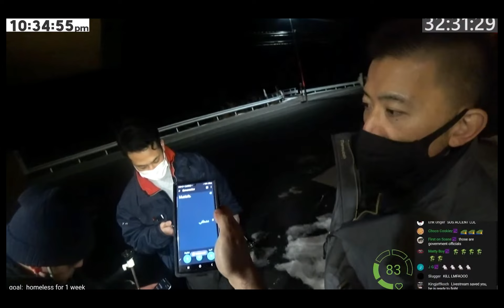Ice and Suspendas barely survive camping in haunted Doll Village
@IcePoseidon and @SuspendaS come up against freaky situations before being confronted by police while camping in rural Japanese town. Viewers are thought to have alerted local police that they were illegally camping. Find more videos on Ice Poseidon and SuspendaS